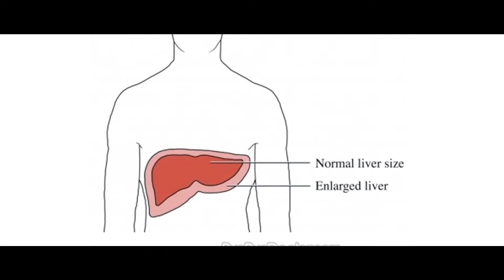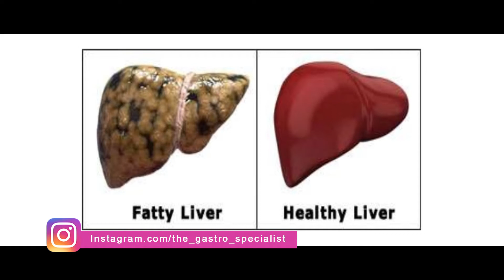Advice for Liver Bulging - Tamil - The Gastro Specialist